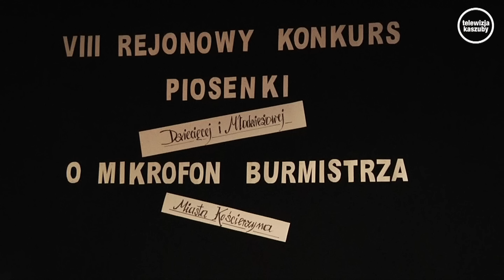Konkurs Piosenki o Mikrofon Burmistrza